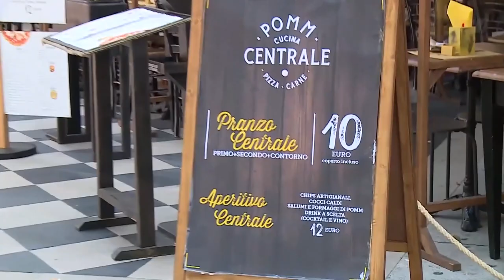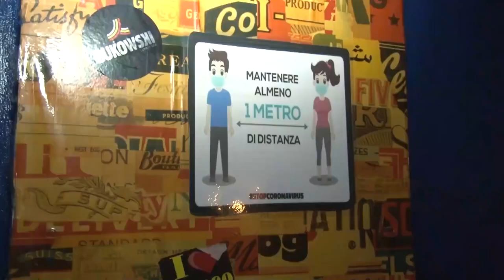A Pescara la movida vuole ripartire dopo la fine dell’emergenza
Primo giorno senza più emergenza sanitaria in Abruzzo con meno limitazioni rispetto al passato. A Pescara i negozi e locali sperano di tornare a lavorare anche per far fronte alle maggiori spese per le bollette. Resta il problema legato agli orari della movida per i quali sono in corso ulteriori riflessioni da parte dell'amministrazione comunale